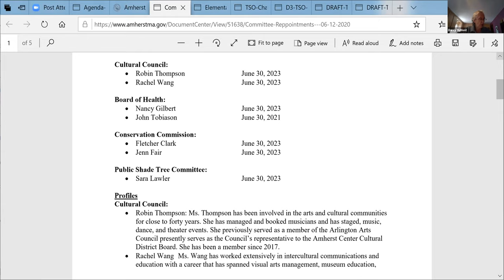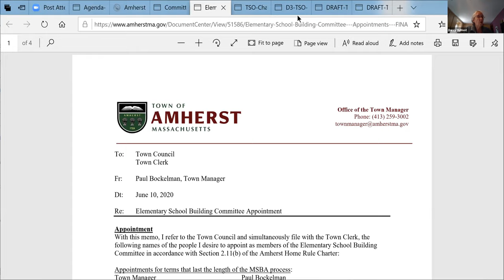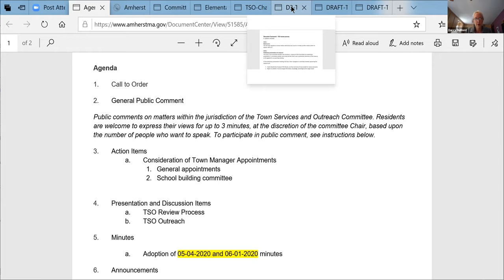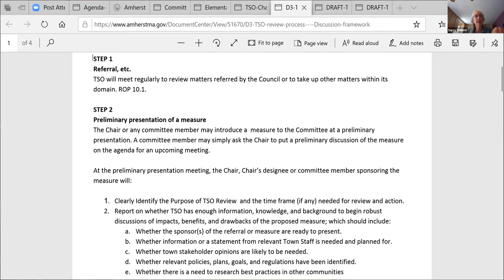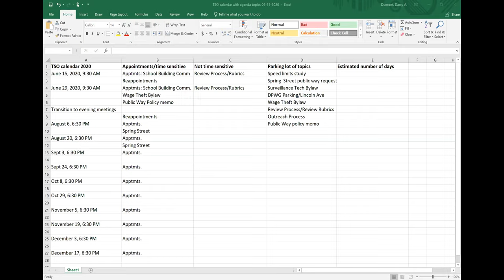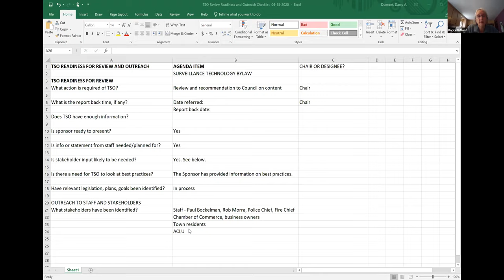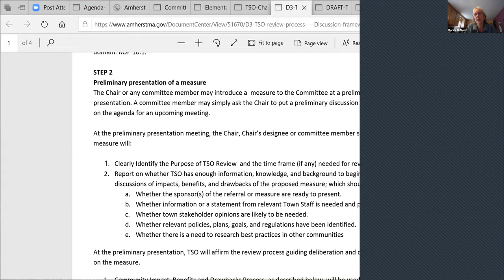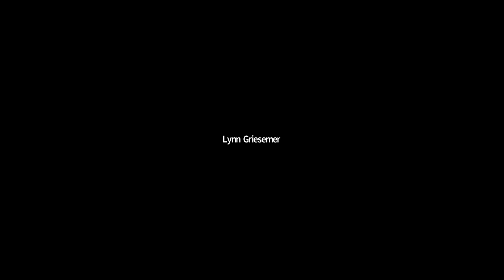Town Services and Outreach Committee Jun 15, 2020